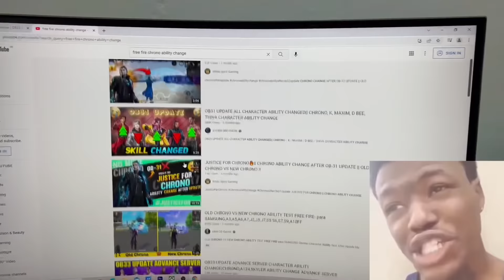POWER OF CHRONO 2.0